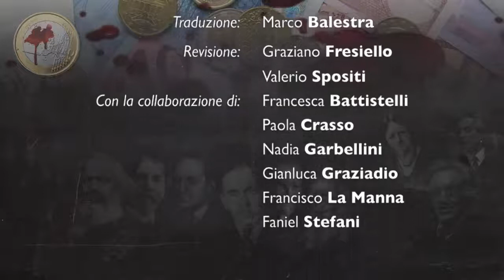L.R. Wray, #1: perché MMT accorpa BC e Tesoro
Una intervista esclusiva di Eurotruffa al prof. Larry Randall Wray.
Domanda 1 di 6.
(English with Italian subtitles)
Il tema affrontato in questa prima domanda riguarda il consolidamento teorizzato dalla MMT tra il Ministero del Tesoro e la Banca Centrale. L'esposizione di Wray seppellisce la sostanza delle obiezioni del cosiddetto "signoraggismo".